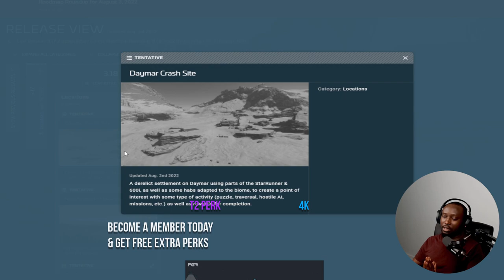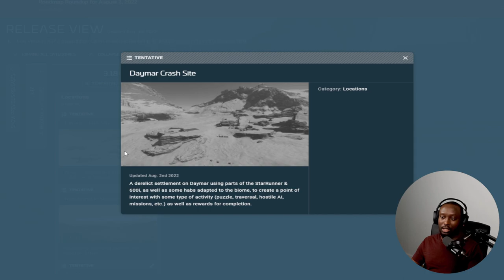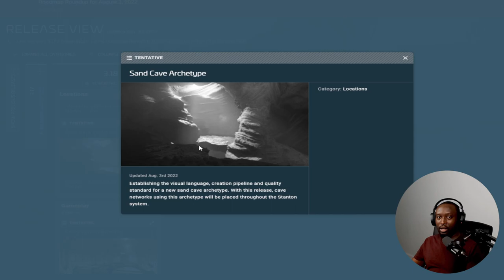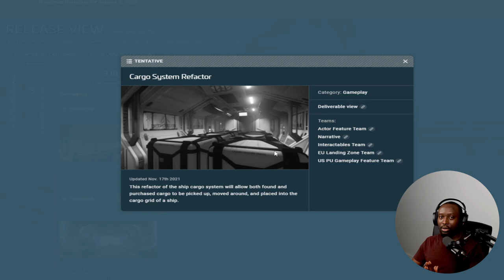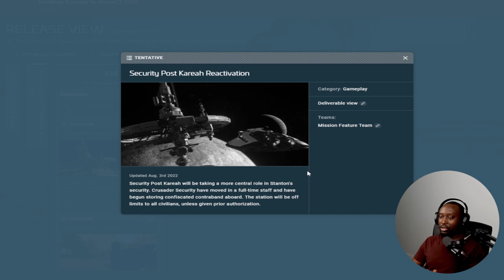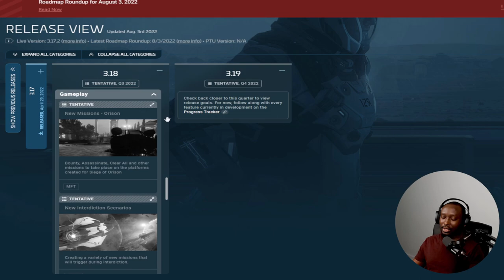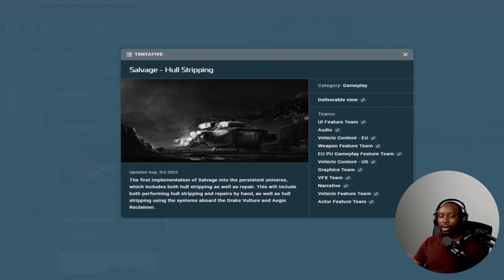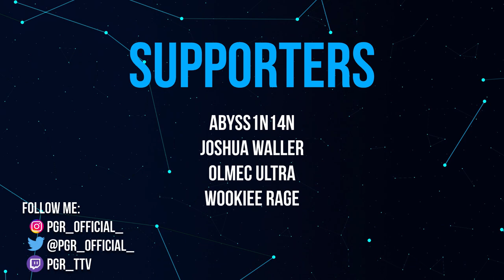Star Citizen 3.18 - 5 Reasons I'm Excited!!